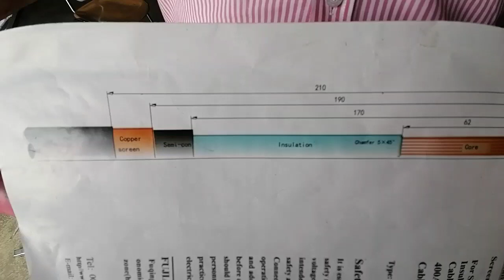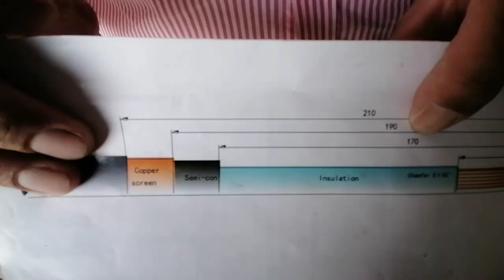185 single core Termination| tips and tricks | Life with Kashif Pardasi